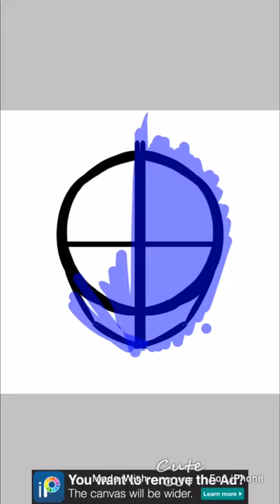.•Drawing Mars Argo•.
If you don’t know, Mars Argo was basically the Poppy before Poppy.